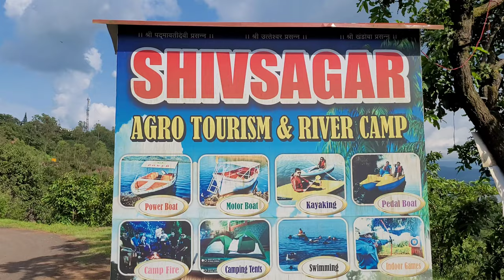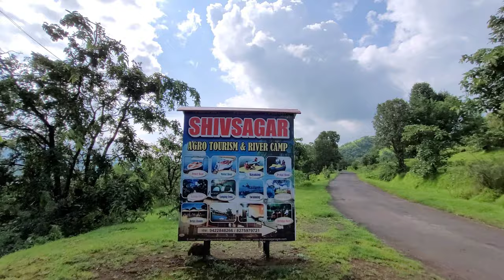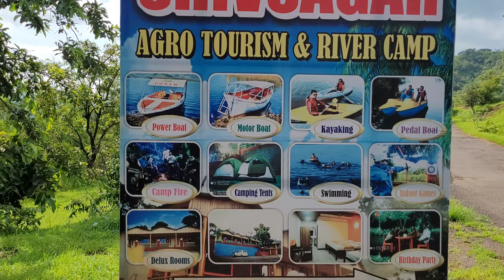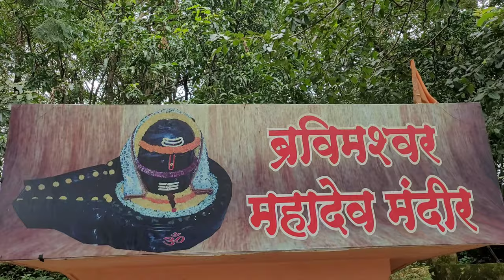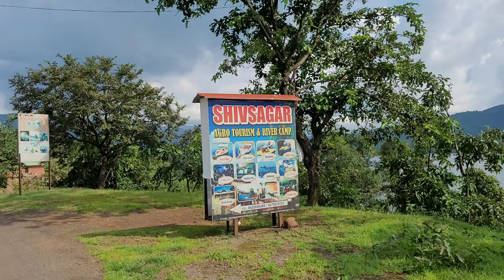Tapola - Mini Kashmir Of Maharashtra | Tapola Tourist Places Mahabaleshwar | Shivsagar Agro Tourism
Tapola Mahabaleshwar | तापोळा मिनी काश्मीर
 In This Tapola Tour Guide Video I Gives You Complete Information About Tapola Tourist Points Budget Resort Boating Food Tapola Is Mini Kashmir Of Maharashtra Tapola 27 KM From Mahableshwar

Shivsagar Agro Tourism, Tapola
Tapola, Maharashtra 412806

Tapola Mini Kashmir Mahabaleshwar
Koyna Backwaters Tapola
Tapola Tourist Places
Tapola Tour Guide
Places To Visit In Tapola
Tapola Resorts Food
Tapola Boating
तापोळा मिनी काश्मीर